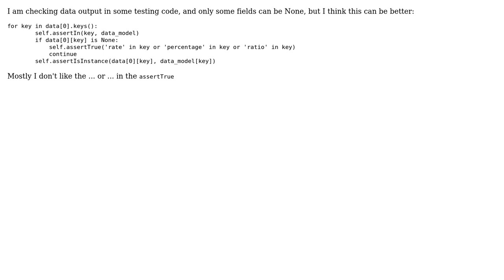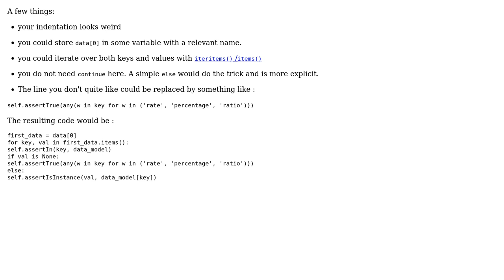Code Review: Validating that only certain values are unset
With thanks & praise to God, and with thanks to the many people who have made this project possible! | Content (except music & images) licensed under CC BY-SA | Music | Images & others | With thanks to user user3610360 user SylvainD user 200_success and the Stack Exchange Network Trademarks are property of their respective owners. You are responsible for your own actions.